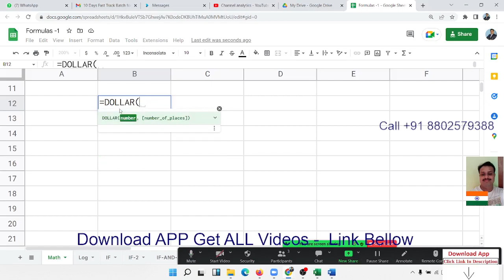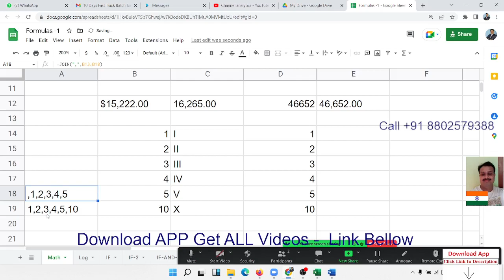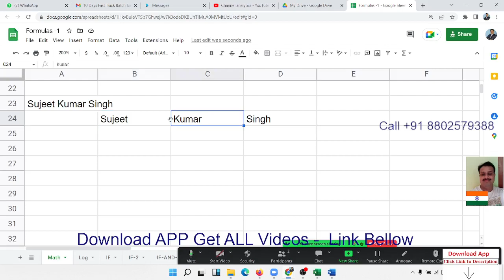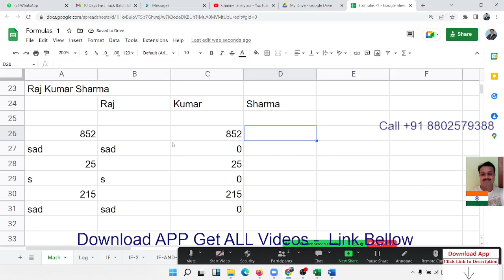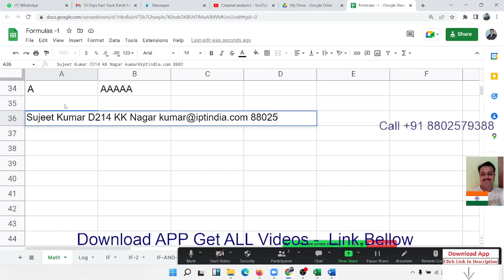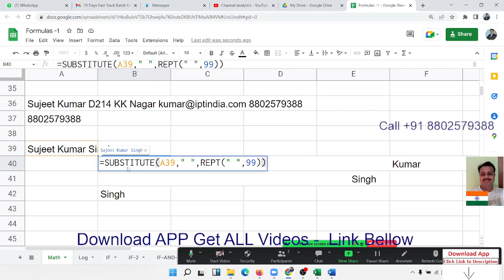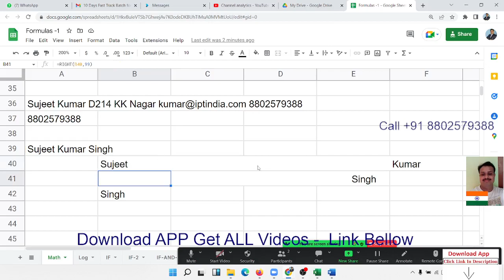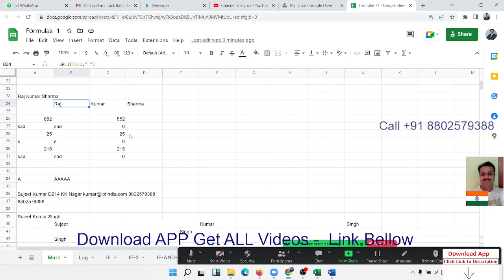Google SHEET Formulas in Hindi